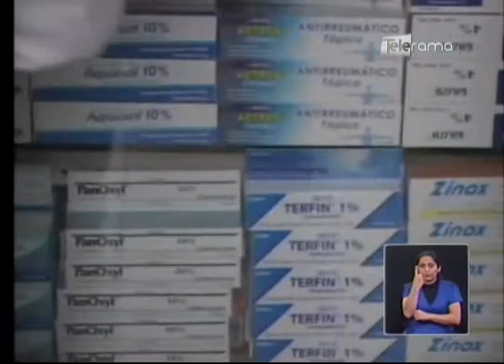Advierten falta de transparencia en compra de medicamentos